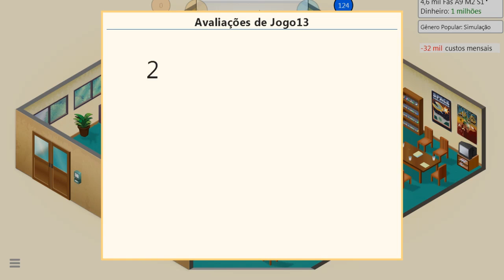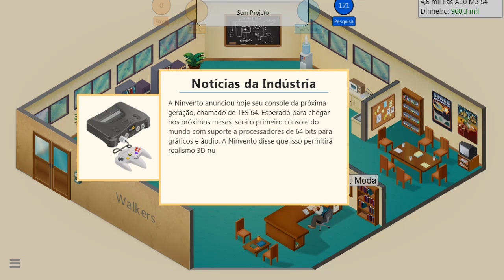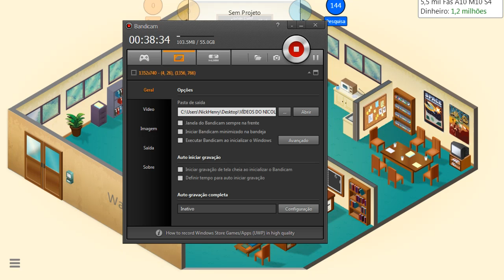Game Dev Tycoon CONSEGUIMOS 1 MILHÃO DE REAIS!!!! #04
MEU GRUPO DE CANAIS

Meu twitter : @NickGam3rBR123

S E  I N S C R E V A ! ! ! ! ! !